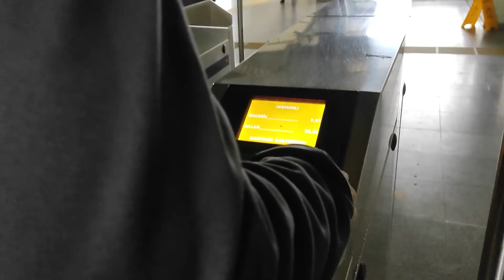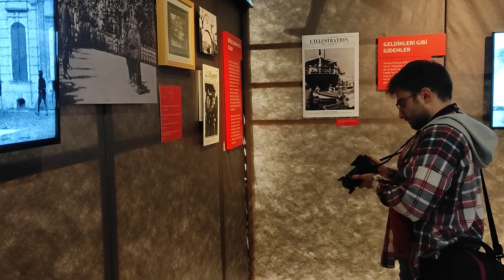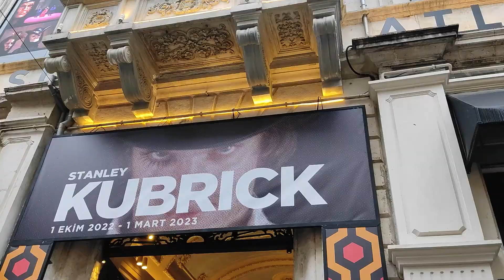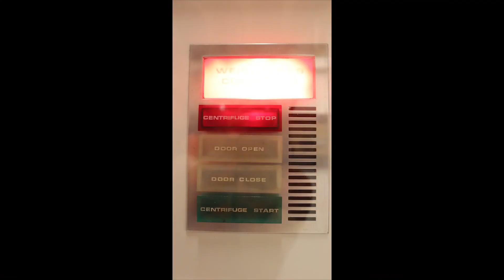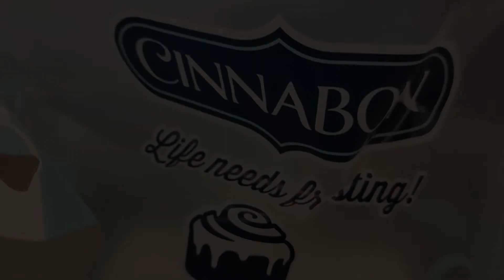İstanbulda Sonbahar - Kubrick Sergisini Gezdim! (çiğ köfteci Ali ustayla VS attık)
1 günlük hızlı bir İstanbul gezisi oldu. Yerebatan sarnıcı, İstanbul sinema müzesi ve Kubrick Sergisi gibi turistik yerleri gezip, çiğ köfteci ali usta, midyeci ahmet, sarıyer börekçisi ve daha bir çok mekanda yemek yedik. İşin içine yağmur da girince hem zorlayıcı hem keyifli bir gezi oldu.

# Instagram hesabımı takip ederek anlık gelişmelerden haberdar olabilirsiniz

# Web sitemde bol bol makale ve bilgi içerikli yazı paylaşıyorum, videolarımla bağlantılı bir çok yazım mevcut, siteye bir göz atın derim :)